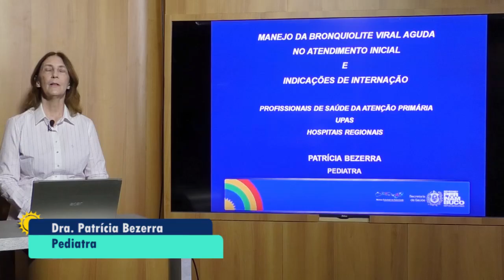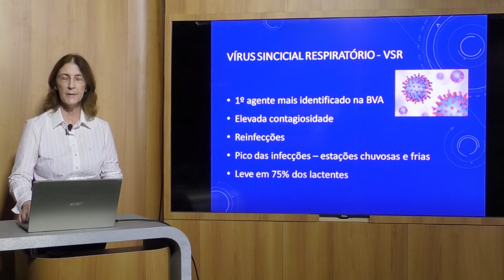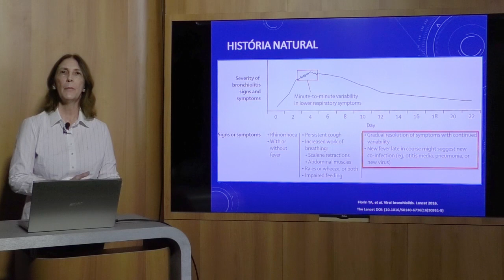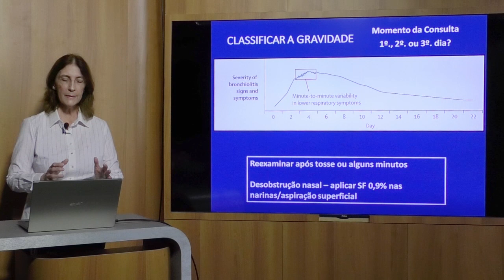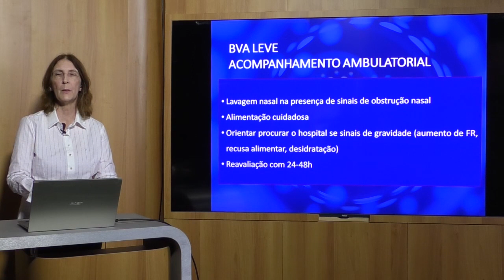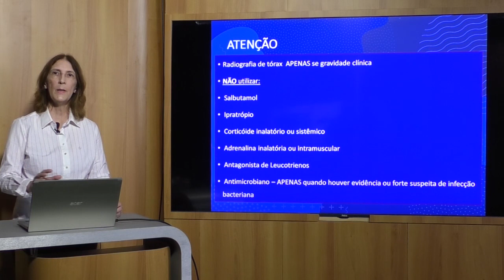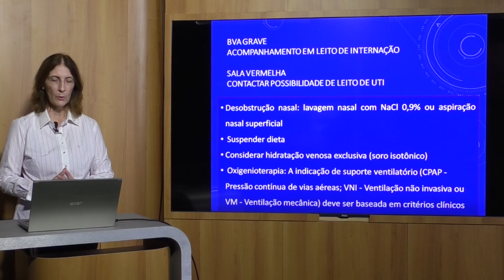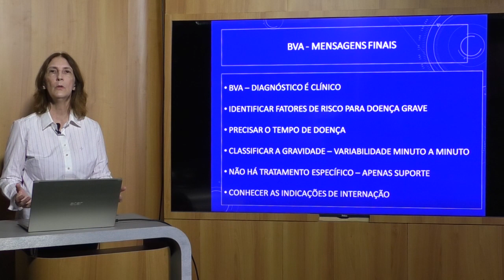Manejo da BVA no atendimento inicial + indicação de internação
Manejo da BVA no atendimento inicial + indicação de internação - profissionais de saúde da Atenção Primária, UPA'S e Hospital Regional

Com Dra. Patrícia Bezerra
➡️ Diretoria Geral de Telessaúde de Pernambuco
➡️ Secretaria Estadual de Saúde de Pernambuco